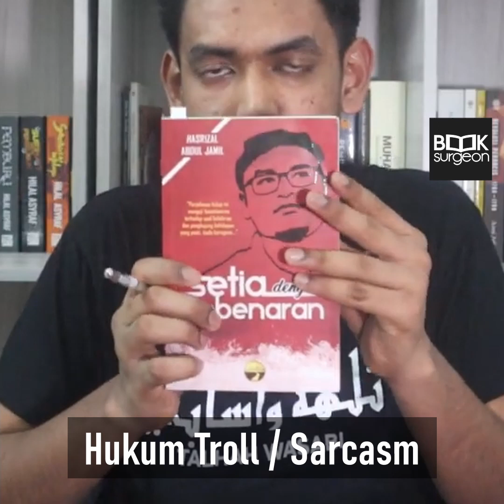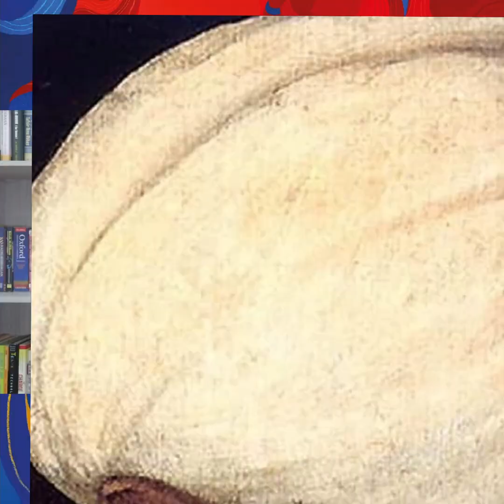Hukum Troll/Sarcasm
(About Book Surgeon)